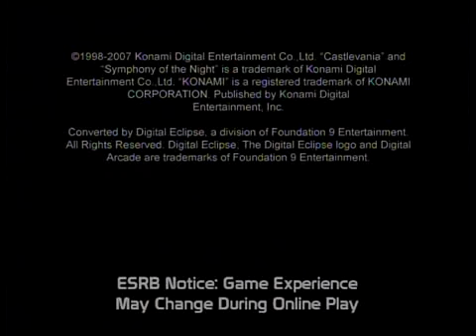Castlevania: SotN with no equipment part 1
Video of me playing Symphony of the Night in the reverse castle with no equipment.